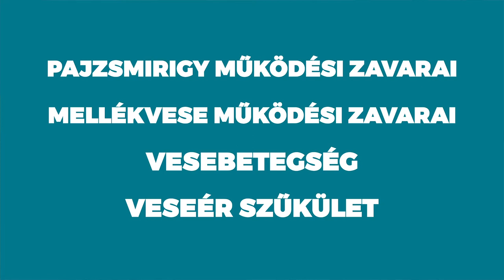A magas vérnyomásról – dr. Pap Csaba Zsolt kardiológus-belgyógyász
A magas vérnyomás Magyarországon népbetegség, amely a fiatalokat is egyre nagyobb számban érinti. Oka lehet például a pajzsmirigy vagy a mellékvese működési zavara, vesebetegség, veseér-szűkület. Ezekben az esetekben a magas vérnyomás jól kezelhető. Abban az esetben, ha nincs egyértelmű oka a magas vérnyomásnak, például öröklődik vagy elhízásból eredeztethető, esszenciális hipertóniáról beszélünk.

Videónkban dr. Pap Csaba Zsolt kardiológus beszél a magas vérnyomásról.